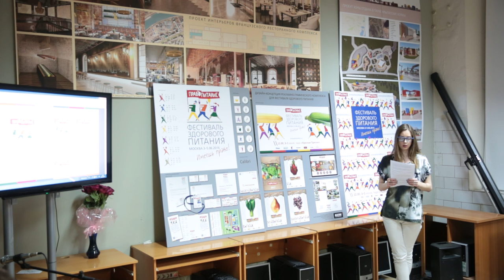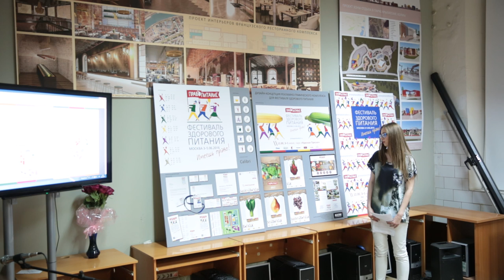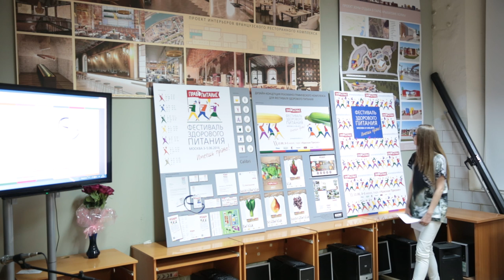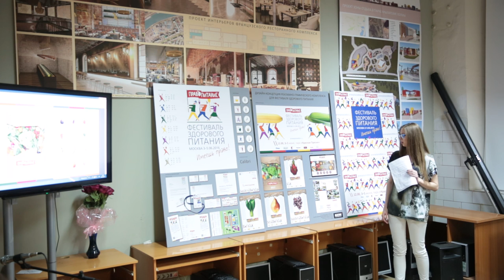Гордон Анастасия «Дизайн-концепция рекламно-графического комплекса для фестиваля здорового питания»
рук. Лория В.А.